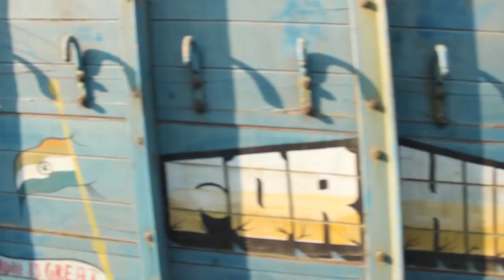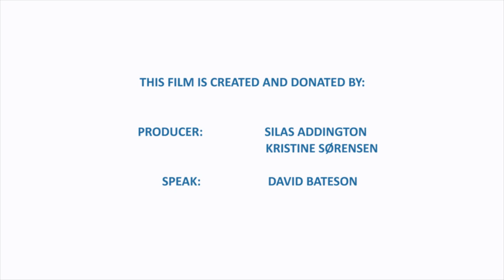IIMC - Volunteering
The Institute for Indian Mother & Child (IIMC) is a non governmental voluntary organization, committed to promote child & maternal health, literacy and to accelerate International solidarity & Peace.
IIMC was initiated by Dr. Sujit Kumar Brahmochary and was set up in 1989, with the mission to give support to the medical needs of the poorest and most backward people of West Bengal, India; people who have no access to basic healthcare and medicinal facilities. Today, IIMC has expanded its activities to include Medical Program, Health Education & Health Promotion Program, Network Program, Education & Sponsorhip Program, and integrated rural developmental projects including women economical empowerment though Micro Finance Banking Program and agricultural program.